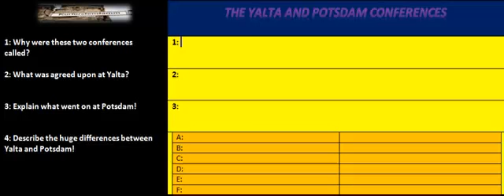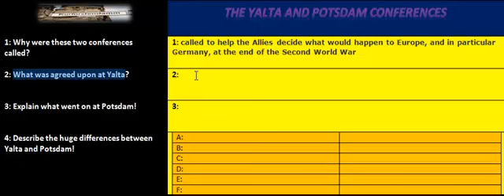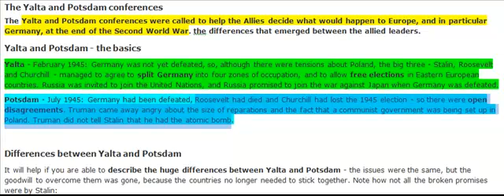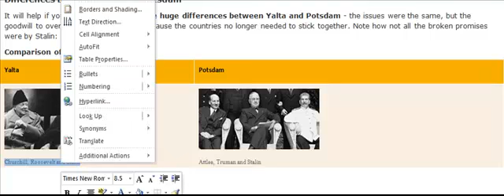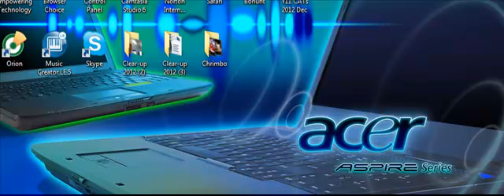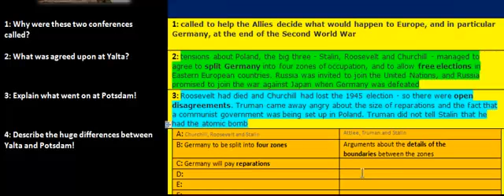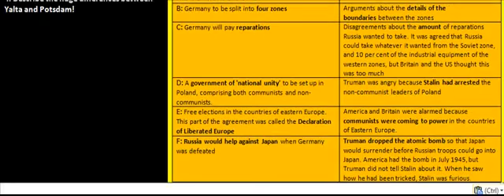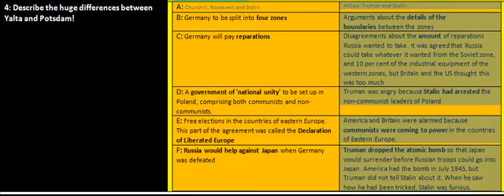Bull & Brain: Hi - Cold War 2.mp4